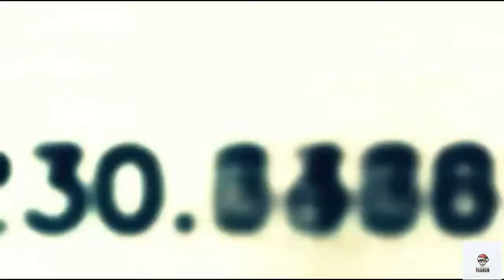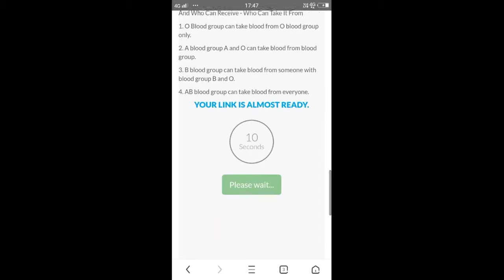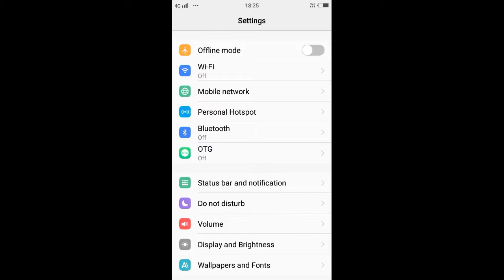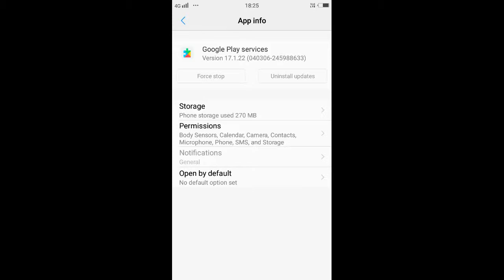how to record internal audio in android.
How to record internal audio in android | how to record pubg mobile with internal audio and voice chat.

So friends today in this video i will show you that how you can record your screen with internal audio with external audio it is the easiest way to record your pubg mobile gameplay along with voice. I hope u guys will like this video.

So guys my channel is about new gameplay of latest games and streaming and also a bit of tech. On my YouTube channel you will get latest gameplay and streams.
Thank you so much guy for coming on my channel.